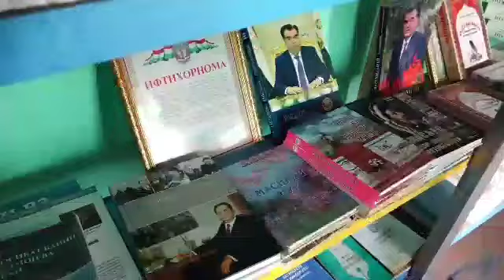ДАР НОҲИЯИ ДЕВАШТИЧ КОРҲОИ ОБОДОНИЮ РОҲСОЗӢ ВУСЪАТ МЕЁБАНД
БА ИСТИҚБОЛИ ҶАШНИ 35-СОЛАГИИ ИСТИҚЛОЛИЯТИ ДАВЛАТӢ. Дар ноҳияи Деваштич корҳои ободонию роҳсозӣ вусъат меёбанд

Дар доираи тадбирҳои  ободонию созандагӣ ба истиқболи ҷашни 35-солагии Истиқлолияти давлатии Ҷумҳурии Тоҷикистон дар ноҳияи Деваштич бунёду навсозии  роҳҳои маҳаллӣ  идома доранд. Аз ҷумла, бо ин мақсад 5 км роҳи деҳаи Басмандаи Ҷамоати деҳоти Ваҳдат ноҳияи Деваштич мумфарш гардид.

Сокинони ин деҳа иброз доштанд, ки барои сазовор ва бошукуҳ пешвоз гирифтани ҷашни миллӣ ҳар тоҷкистониро зарур аст, ки саҳми хешро дар ободонию шукуфоии сарзамин гузорад.

Бояд гуфт, ки дар партави сиёсати созандаву бунёдкоронаи Пешвои миллат муҳтарам Эмомалӣ Раҳмон бобати вусъат додани корҳои ободонӣ бахшида ба сазовар пешвоз гирифтани ҷашни 35-солагии Истиқлоли давлатии Ҷумҳурии Тоҷикистон корҳои омодагӣ ба ин ҷашни бузурги миллӣ дар ноҳияи Деваштич вусъати тоза пайдо намудаанд.

Масъулин талош доранд, ки иншооти гуногуни нақшавиро то муҳлати муайянгардида сохта, мавриди баҳрабардорӣ қарор диҳанд ва ин ҷашни фархундаро бо дастоварҳои назаррас пешвоз гиранд. Бо ин мақсад дар Ҷамоати деҳоти Ваҳдат низ мумфаршкунии роҳҳо идома дошта, масъулин муваззаф шудаанд, ки корҳоро дар ин самт босифат анҷом диҳанд.

P.S. Гузориши муфассал аз ҷониби мухбири телевизионии "ТВ СУҒД"  Мастона Муҳидуллозода.

Mastona Muhidillozoda